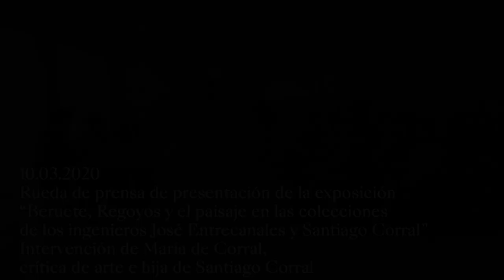Intervención Maria de Corral - Audio (2020/03/10)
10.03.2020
Rueda de prensa de presentación de la exposición
“Beruete, Regoyos y el paisaje en las colecciones
de los ingenieros José Entrecanales y Santiago Corral”
Intervención de María de Corral,
crítica de arte e hija de Santiago Corral